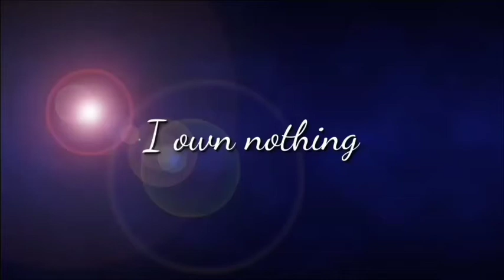Kenta vs Gingka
I do not own or take credit for anything Beyblade related and/or related to this song.

All music is credited towards the rightful owners and Beyblade is credited towards it's rightful owners, who I hope will understand that I am still new at this AMV thing and am just making these videos for nonprofit related fun.

Song: "Numb" and "You're gonna go far"

Video: Beyblade Metal Fury

I'll have a special dokkan battle account giveaway for every multiple of 10 subscriptions. 40 is the current goal😁